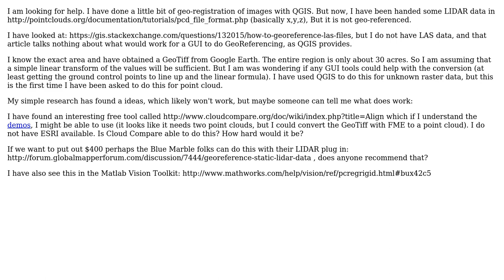GIS: GeoReference XYZ point cloud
With thanks & praise to God, and with thanks to the many people who have made this project possible! | Content (except music & images) licensed under CC BY-SA | Music | Images & others | With thanks to user Howard Butler user Dr.YSG and the Stack Exchange Network Trademarks are property of their respective owners. You are responsible for your own actions.